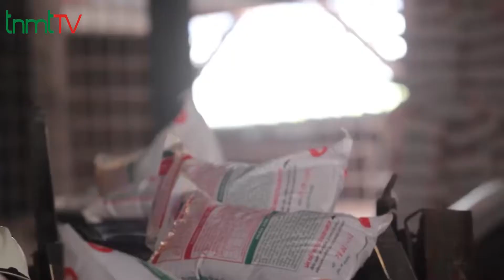Pho TT Trinh Dinh Dung tiep DN xanh Cong DT